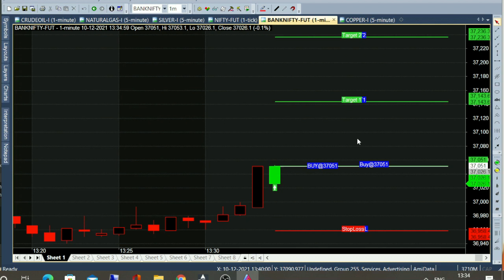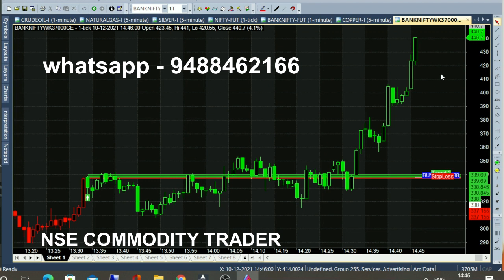Bank Nifty Option 12 PM Trading Signals Buy Sell Calls Analysis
Bank Nifty Option 12 PM Buy Sell Signal Trading, Banknifty Option Calls Analysis.

⏱️⏱️TIME CODES⏱️⏱️
0:00​ - After 1.30pm Market
0:10 - Buy Call After European market opened
1:00 - How this chart works
2:00​ - 90 Point Target
3:00​ - All Target Achieved
4:00​ - 37000 ce call option